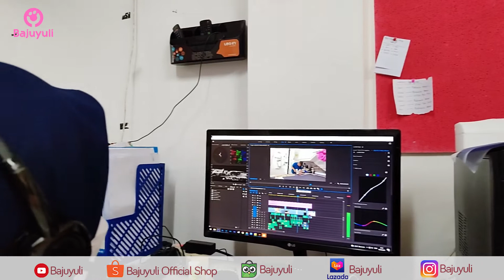Tugas Konten Kreator Kreatif Online Shop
Bismillah, bunda kali ini kita akan bahas mengenai Tugas Konten Kreator di Online Shop.. bagi bunda yang mau menjadi creator online yukk simakk penjelasan berikut...